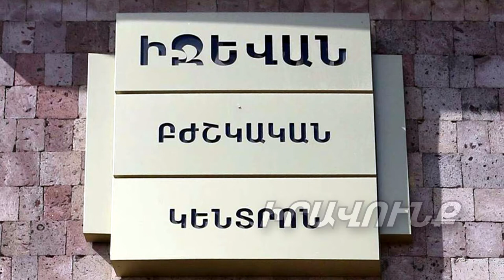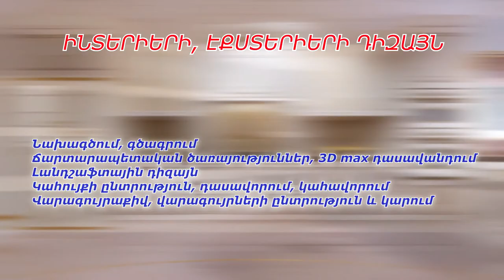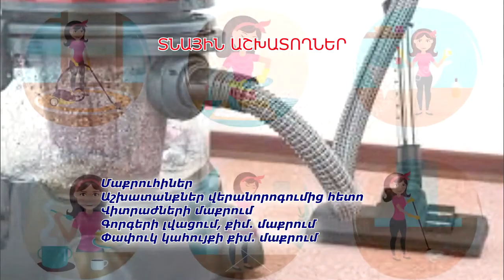Այլընտրանքային լուրեր 07․04․2020